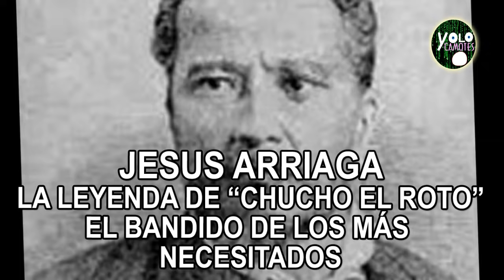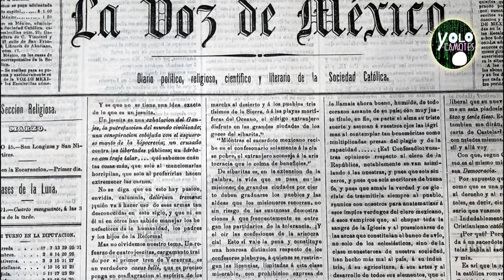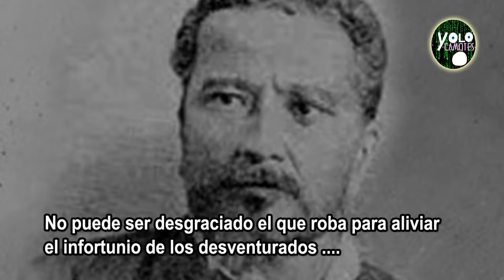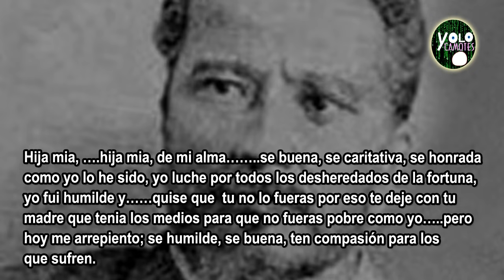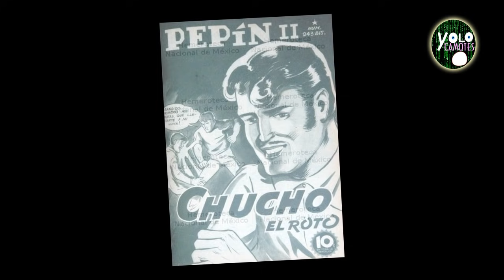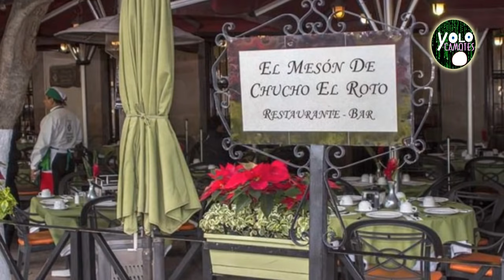Jesús Arriaga - la leyenda de "chucho el roto" el paladin de los más necesitados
La historia de el Robin Hood Mexicano.

SIGUENOS :)